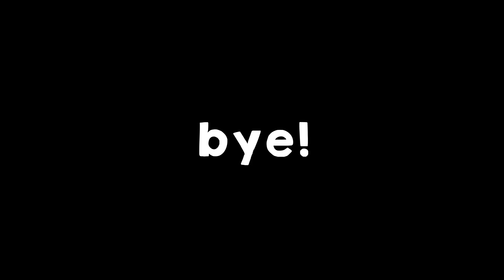เทอม1ป.โทที่อังกฤษ (data sci, uni of bath)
ทุกคนนน ขอเม้ามอยหน่อย เผื่อเป็นประโยชน์กับคนที่มีbathเป็นตัวเลือกป.โท แต่เกริ่นก่อนว่าที่พูดไปคือดีเทลระดับนึงเลย ใครไม่อินdata sciแล้วอยากให้บ่นเรื่องอื่นก็บอกกันมาดั้ยย เลิ้ป